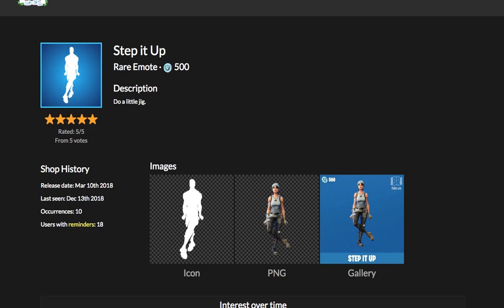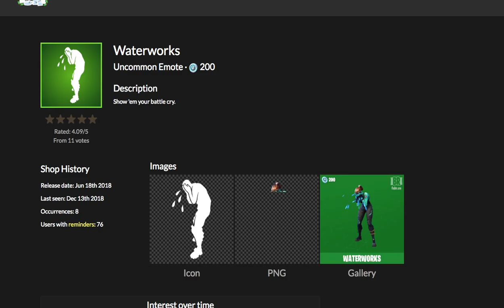*NEW* Daily Item Shop (13th December 2018) - Fortnite Battle Royale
*NEW* Daily Item Shop (12th December 2018) - Fortnite Battle Royale